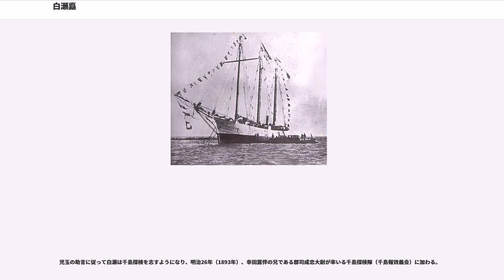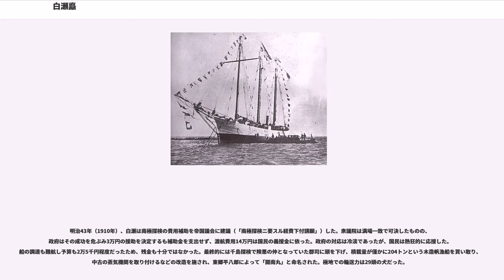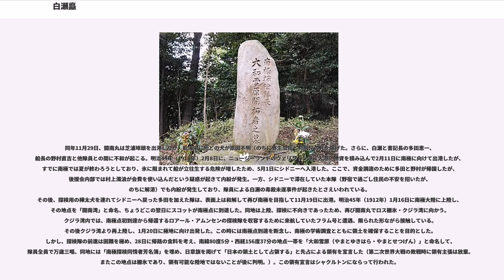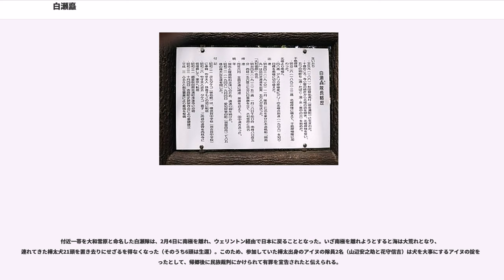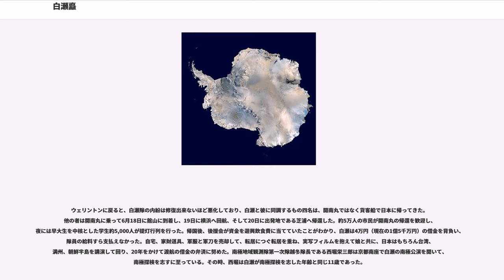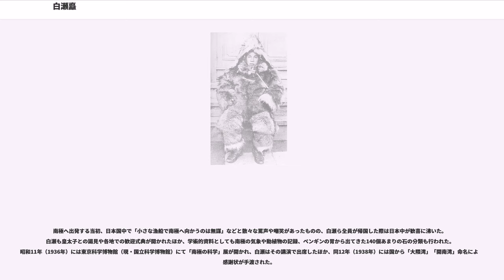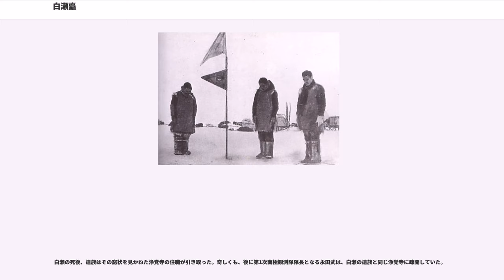白瀬矗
白瀬 矗（しらせ のぶ、文久元年6月13日（1861年7月20日） - 昭和21年（1946年）9月4日）は、日本の陸軍軍人、南極探検家。最終階級は陸軍輜重兵中尉。幼名は知教（ちきょう）。

文久元年（1861年）、出羽国由利郡金浦村（現在の秋田県にかほ市）出身。浄蓮寺の住職、白瀬知道・マキエの長男として生まれた。南極探検以後になって出版した自伝によると、幼年時代の彼は非常にわんぱくで、「狐の尻尾を折る」「狼退治」「千石船を素潜りで潜ろうとして死にかける」「150人と血闘」などを行ったと列挙している。
8歳（数え年だと9歳）の頃に、平田篤胤の高弟ともいわれる医師で蘭学者（漢学者とも）の佐々木節斎の寺子屋に入る。佐々木は寺子屋で読み書きソロバンや四書五経を教え、その他にもコロンブスやマゼランの地理探検、そしてジョン・フランクリン隊の遭難（フランクリン遠征）などの話を聞かせた。白瀬は11歳の頃に佐々木より北極の話を聞き、探検家を志すようになる。

この時佐々木は、白瀬に対し5つの戒めを教えた。
白瀬は18歳頃から守るようになり、生涯この戒めを守り続けたとされる。

明治10年（1877年）、母の実家である山形県山形市七日町にある小学校に入学し、明治12年（1879年）3月に卒業する。同年7月に僧侶となるため上京するが、2ヵ月後に軍人を目指し日比谷の陸軍教導団騎兵科に入校。同時に幼名の知教という名を矗に改名した。

明治14年（1881年）に教導団を卒業、輜重兵に転科し陸軍輜重兵伍長として仙台に赴任する。翌年、宇都宮で行われた大演習に騎兵として参加し、児玉源太郎と知り合う。
明治20年（1887年）には仙台市二日町の海産問屋の娘、やすと結婚。
陸軍輜重兵曹長、下副官と昇進し明治26年（1893年）に予備役編入した。

明治23年（1890年）、仙台で児玉源太郎と再会し、北極探検の思いを伝えた白瀬だったが、児玉に「書生論的空理空論だ」と断ざれてしまう。しかし児玉はそう断じた上で、「北極探検を志すなら、まず樺太や千島の探検をするように」と薦めた。

児玉の助言に従って白瀬は千島探検を志すようになり、明治26年（1893年）、幸田露伴の兄である郡司成忠大尉が率いる千島探検隊（千島報效義会）に加わる。
探検隊は千島に到着するまでの間に暴風雨による遭難で19名の死者を出しながらも千島列島に到着。捨子古丹島に9名、幌筵島に1名の隊員を越冬隊として残し、白瀬・郡司ら7名は同年8月31日に最終目的地である占守島に到着、そのまま同島で越冬した。

翌明治27年（1894年）の5月、幌延島の一人が壊血病で死亡、さらに6月に占守島へ寄港した軍艦「磐城」からは「捨子古丹島の9名の内4名死亡、5名行方不明」という情報がもたらされる。
そして郡司は軍からの強い要請により、「磐城」に乗って帰還することになった。この時、郡司は当初全員を帰還させるつもりであったが、郡司の父である幸田成延が、千島開発を途切れさせないために自分が占守島に残る事を強硬に主張。郡司はこれを翻意させるため、白瀬に成延の代わりとして占守島へ残留することを要望することになる。

白瀬も最終的に郡司の帰還を承諾したが、この2年目の越冬は過酷なものとなった。白瀬を含む4人が壊血病に罹り、白瀬以外の3人は死亡。壊血病に罹らなかった2人のうち1人はノイローゼとなり、白瀬も病気による体力の低下から食料の調達が不可能となり、やむなく愛犬を射殺してその肉を食べることで飢えを凌いだほどであった。白瀬らは明治28年（1895年）8月になって救助されたが、過酷な状況に追い込まれたことと、越冬のため日清戦争に従軍できなかったことへの悔やみから、白瀬は郡司親子を恨むようになり、以後郡司と白瀬の仲は極端に悪化する。

明治30年（1897年）、後備陸軍輜重兵少尉任官。明治33年（1900年）、国家事業として千島の経営を帝国議会に請願、10万円の予算が通過したが、交付されないので密漁船でアラスカに渡り、6ヶ月間を北緯70度で過ごした。明治37年（1904年）には日露戦争勃発のため、同年6月に召集され第8師団衛生予備廠長となり、10月に出征し明治38年（1905年）1月に黒溝台会戦で右手と胸を負傷、凱旋後の同年11月に陸軍輜重兵中尉に昇官した。

明治42年（1909年）、アメリカの探検家・ロバート・ピアリーの北極点...